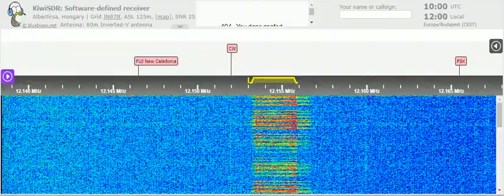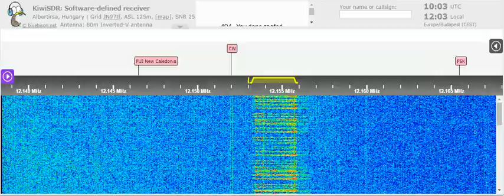21 05 2021 Number station E11 Oblique in English to Eu 1000 on 12153 unknown tx site in USB